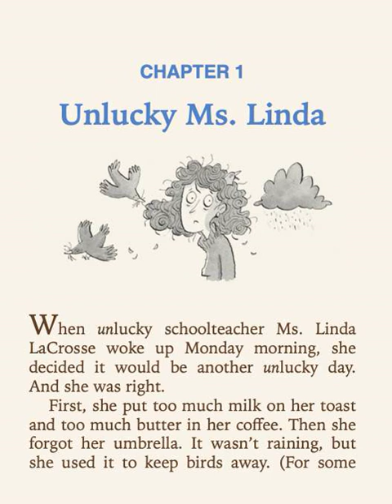🐼預告片：13號教室（1）.....🐔🐔🐔 按👍 ➕“訂閱”接收最新免費教育資源 🦓🦓🦓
找一下🥚在哪裡.